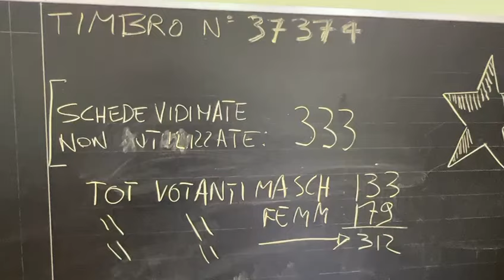Lo spoglio in uno dei seggi della scuola Monteverdi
Riprese di Francesco Sessa